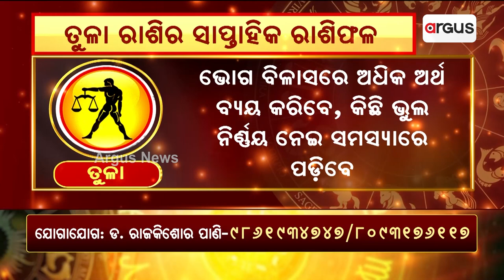Bhagya Bhabisyat || ତୁଳା ରାଶିର ସାପ୍ତାହିକ ରାଶିଫଳ